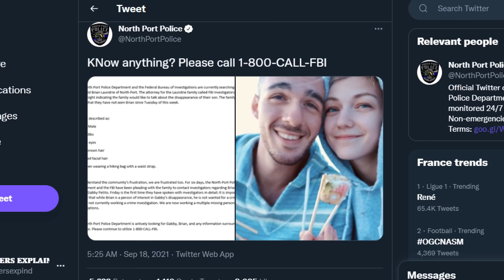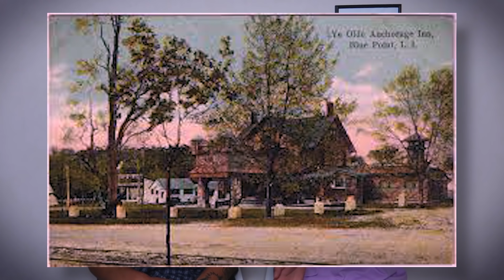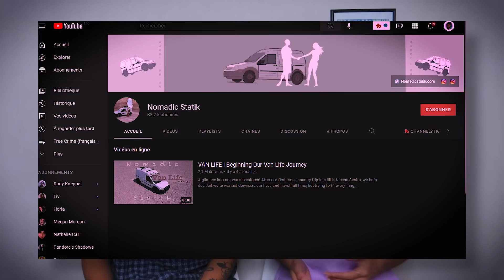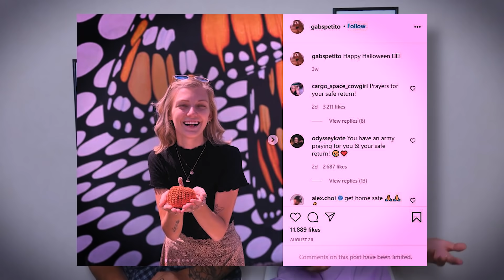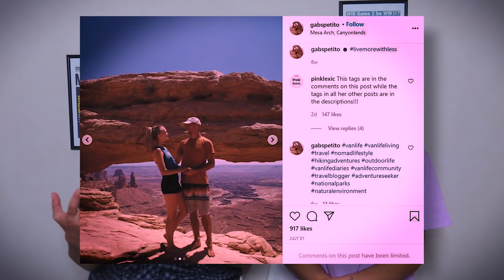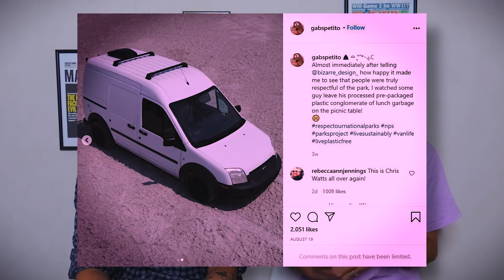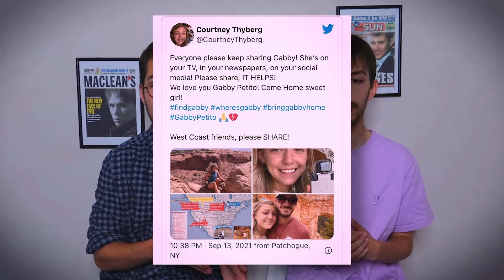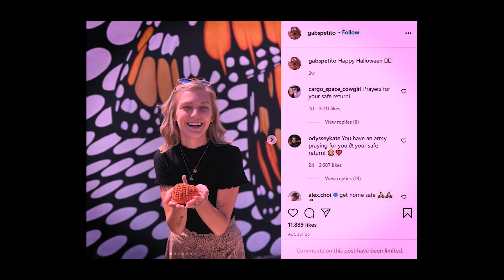LA DISPARITION DE GABRIELLE PETITO : UN CAS MYSTÉRIEUX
LA DISPARITION DE GABRIELLE PETITO (GABBY & BRIAN LAUNDRIE)

C’est une histoire qui tient en haleine outre-Atlantique. Depuis plusieurs jours, la question revient : où est passée Gabrielle Petitto ? Le 11 septembre, la famille de la jeune femme de 22 ans signalait sa disparition lors d’un road trip avec son compagnon. Ce dernier, Brian Laundrie, 23 ans, est rentré, seul, le 1er septembre. Selon ses parents, il a désormais disparu à son tour, laissant la police, qui le considérait comme une « personne d’intérêt dans cette enquête », dans l’expectative.

💬 PLAN DE LA VIDÉO :
Début de vidéo : 00:00
Présentation : 02:08
Road Trip de l'enfer : 03:51
Enquête : 07:39
Mobilisation : 10:32
Conclusion : 12:50

❌ BON PLAN :
Avec notre lien IGraal, bénéficiez de 10€ IMMÉDIATS dans votre cagnotte à la place de 3€ ! Un bon plan à ne pas râter pour les fans de shopping 🥰 :

Après avoir passé notre temps à regarder Victoria Charlton, Liv ou encore les HVF de McSkyz, nous aussi on a décidé d'ouvir notre chaîne de true crime. Passionnés d'affaires criminelles et étudiants en psychologie, on revient sur des tueurs en série et des mystères de disparitions.

COPYRIGHTS & MATÉRIAUX UTILISÉS :
• Idée de la vidéo & écriture : Rudy Koeppel & Eliott S
• Tournage : Rudy Koeppel & Eliott S
• Montage : Rudy Koeppel & Eliott S
• Caméra utilisée : Canon G7X Mark II
• Éclairages : Neewer Soft Box
• Introduction & Outro : Rudy Koeppel
• Logiciel de montage : Adobe Première Pro CC 2020
• Miniature : Adobe Photosphop CC 2019, Snapseed, Facetune 2
• Sources : YouTube, Wikipédia, Google